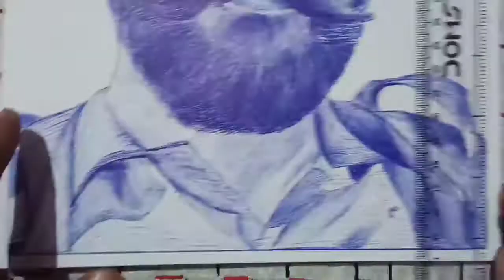#2 🇮🇳Lance Naik Sandeep Singh Outline Drawing | Real hero of Surgical Strike | Shaheed Sandeep Singh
Lance Naik Sandeep Singh was one of the leading scouts of the surgical strike team which carried out punitive strikes into terror launch pads across the LoC in Pakistan Occupied Kashmir (POK) in September 2016.

Dm ✉️ me to get ur order 😃;

SOME PREVIOUS UPLOADS